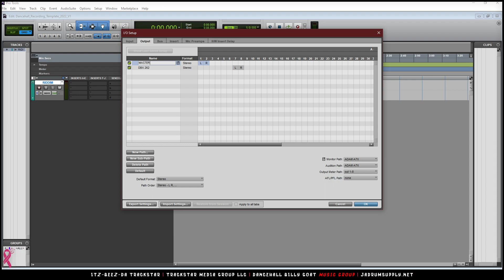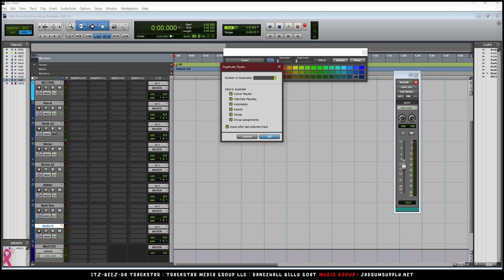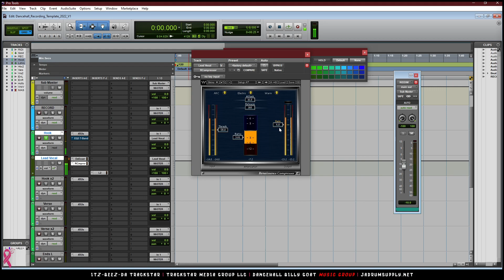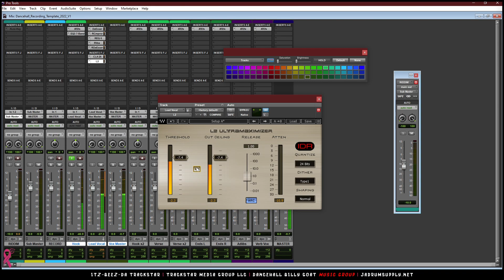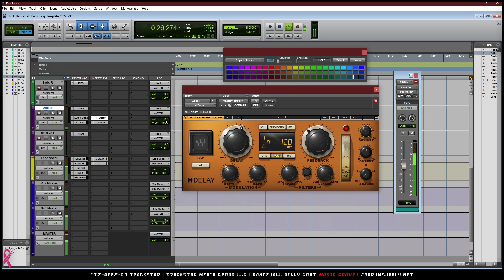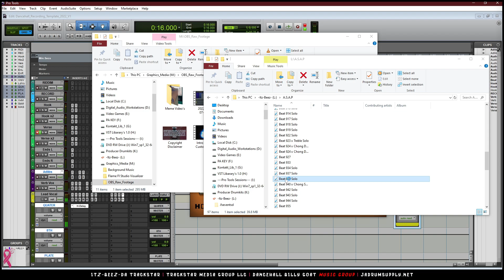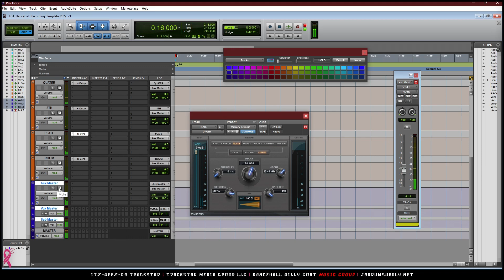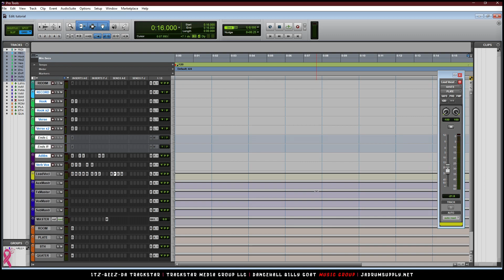Free Dancehall Pro Tools Recording Template Walkthrough + Free Download | 🎼📀 Itz-Beez-Da TrackStar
☑️ Donations To Support My Channel & Future